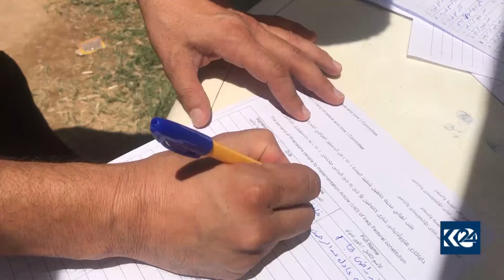داوا لە عێراق دەكرێت پابەندی دەستوور بێت